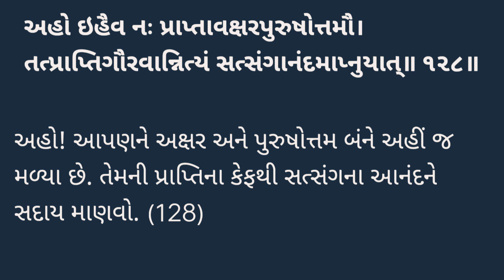Satsang Diksha ll સત્સંગ દિક્ષા ll શ્લોક 128